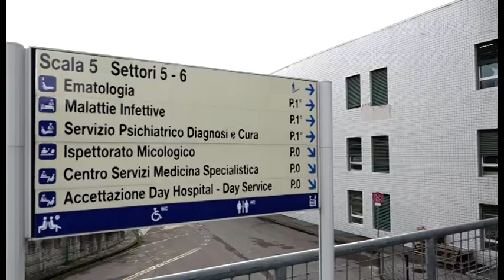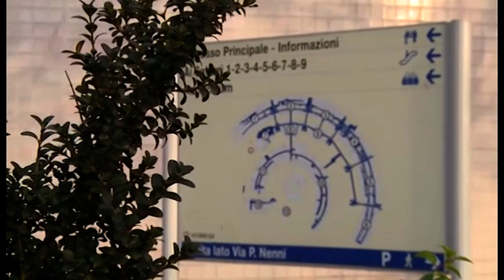Arezzo. Ospedale San Donato, sì alle visite dei parenti ai pazienti Covid